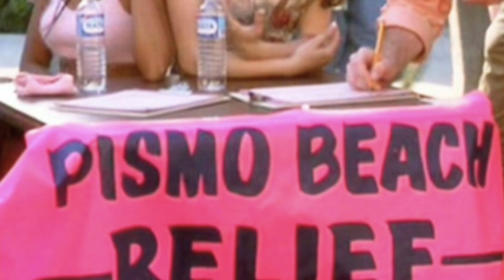Trip Announcement. Where are we going next & when?!